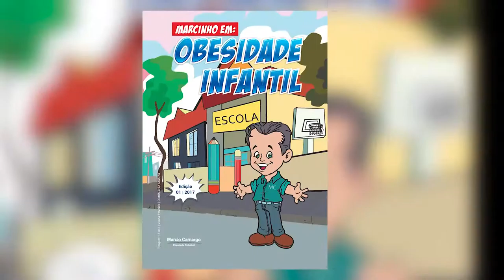Marcio Camargo - Quadrinho Marcinho